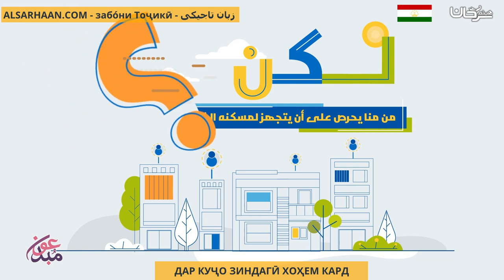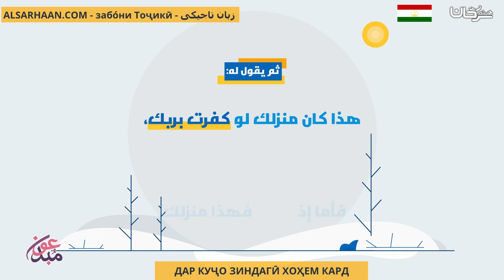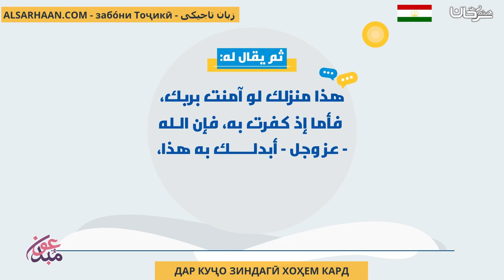ДАР КУҶО ЗИНДАГӢ ХОҲЕМ КАРД اين سنسكن